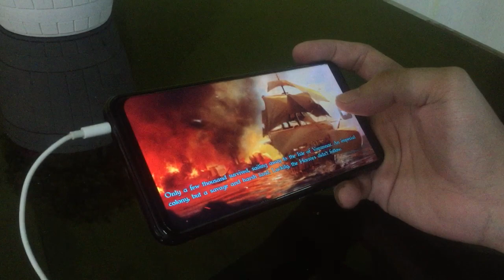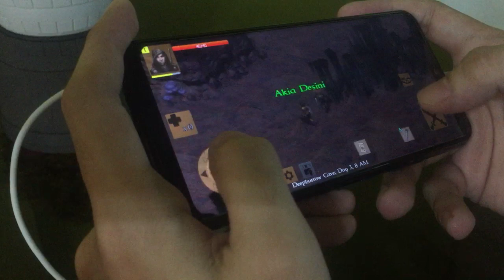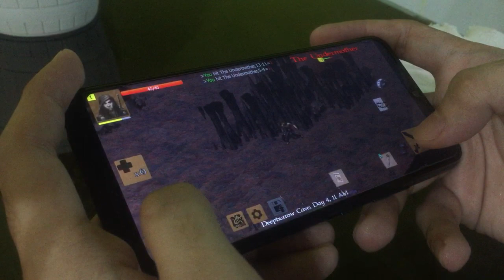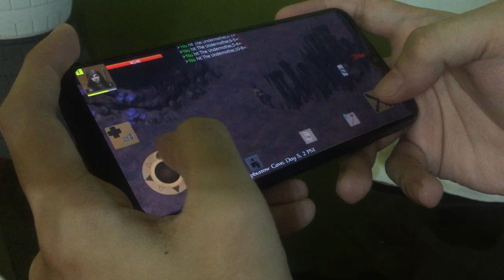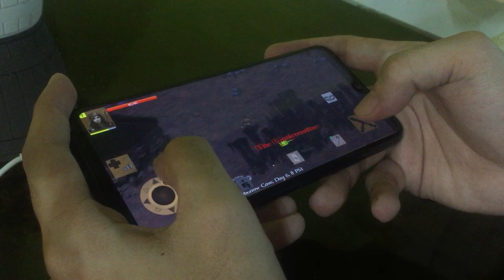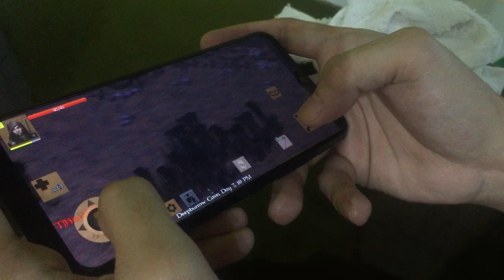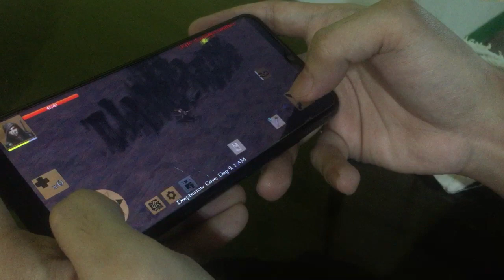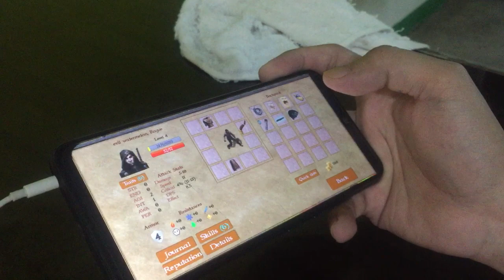Exiled Kingdoms - Level 1 Rogue Iron Man, Undermother Full Fight! (improved strat) (uncut)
I still got it bois! I already said multiple times I won’t do this again, but despite all of that I still did it! Why? Because my cousin had beaten me and I can’t stand it! So I beat him back hahaha I did it way faster than him now. I don’t care if it’s a waste of time and effort, it’s a matter of pride!

Lv.1 Rogue Iron Man
Day 10, 4am, 2h 31m

Pls sorry for the background noise if it’s noisy